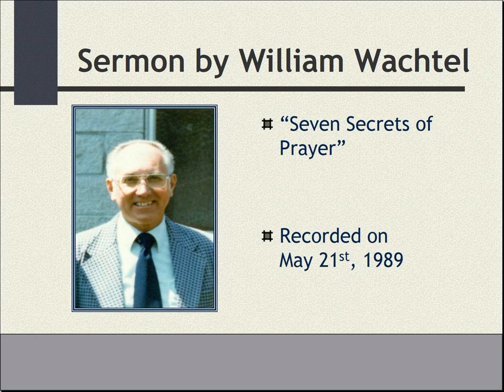"Seven Secrets of Prayer" - Sermon by William Wachtel - 5/21/1989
William "Bill" Martin Wachtel, Born 1927 and raised in Chicago, Illinois, is a beloved former minister who gave many sermons over multiple decades and dedicated his life to spreading the word of God to all of His children. This sermon was recorded on May 21st, 1989, and is titled "Seven Secrets of Prayer".